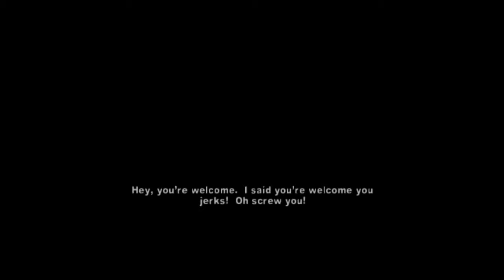The Warriors Real Heavy Rep